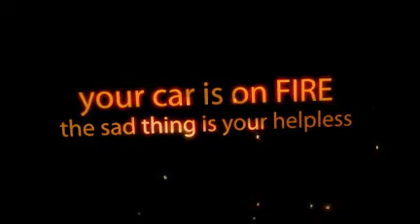6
the latest and the best fire extinguisher today!